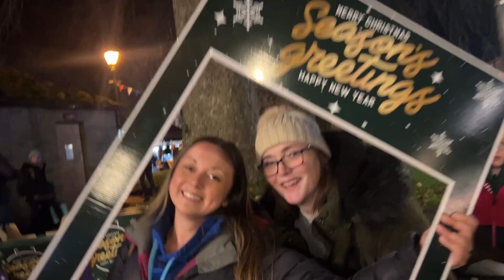Longridge starts Christmas with a fun high street event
Events are a great way to bring all the community together, and Longridge residents love to get together and enjoy each other’s company. Christmas is no exception, and Love Longridge organised a “Longridge Does Christmas” late night shopping event, to get everyone in the festive cheer.

To celebrate their first Christmas on the high street in Longridge, Pendle Hill Properties joined in the fun by providing a selfie frame for festive pictures, and giving away 200 advent calendars on the night from their shop at 74 Berry Lane, right in the heart of the action!

The event started with Santa arriving on a very fancy red lorry, cheered by the crowds as he made his way to his grotto to meet some very excited children. Lots of local school choirs and dance troupes performed for the crowds, with a special performance by Geno Eccles.

There were bouncy castles, carol singing, food from local outlets including The Striped Pig, the lighting up of the tree, a snow machine, and of course the chance to meet Santa himself in his grotto. An estimated 4,000 people came out to celebrate together and show their support for Longridge by shopping on the high street in their local independents.

Thomas Turner, Sales Director of Pendle Hill Properties said: “As a Longridge resident myself I love seeing everyone come out to support local events, and local retailers. We’re really pleased to be on Berry Lane, and we had such a good time giving out advent calendars to very excited children!”

You can see the selfie gallery on the Pendle Hill Properties Facebook page. For more information on Pendle Hill Properties